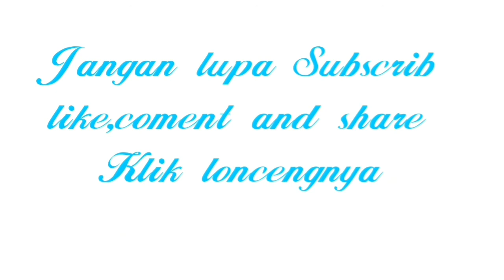Pemandian Para Dewa di Pelosok Negeri (Sumatera)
Telun Merembung Desa Muara Cuban Kecamatan Batang Asai Kabupaten Sarolangun Provinsi